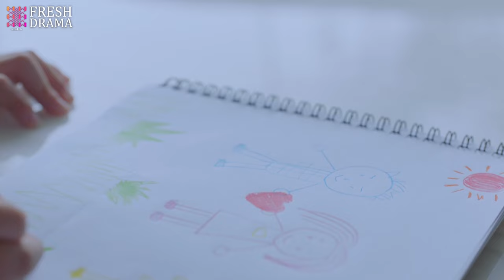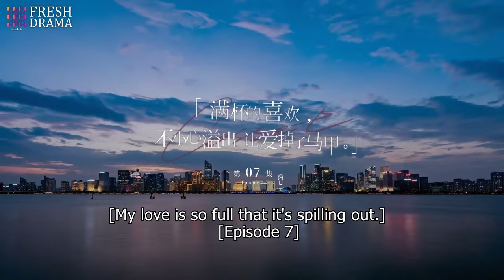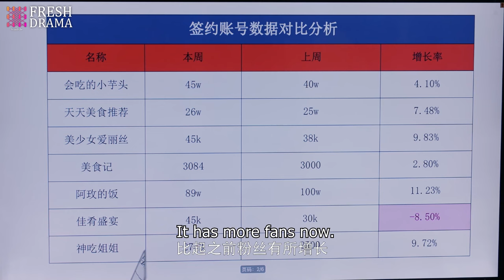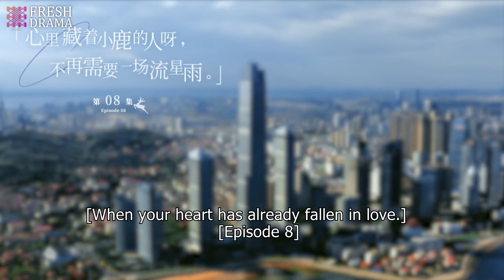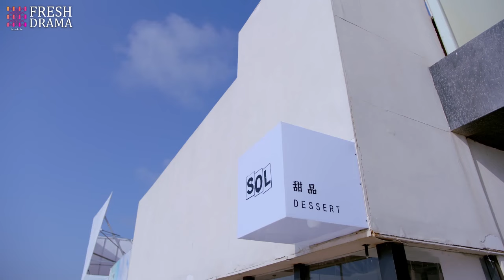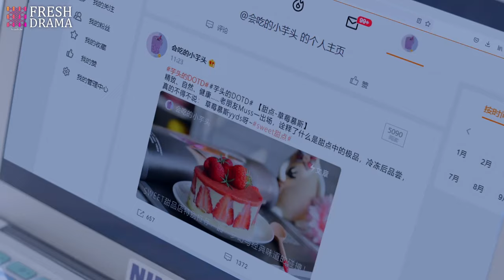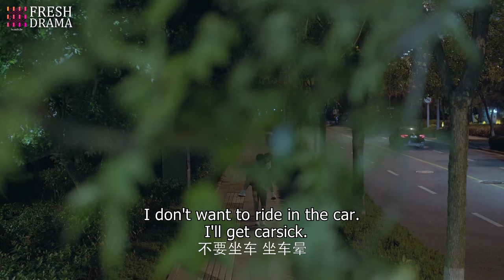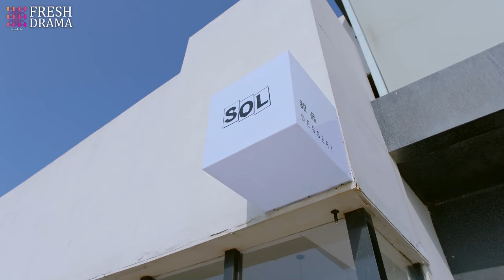Movie! Seeing another man took her and the kid to hospital, his face stiffened and made his decision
DRAMA NAME: No escaping, My Darling